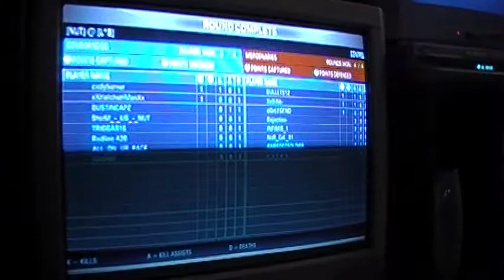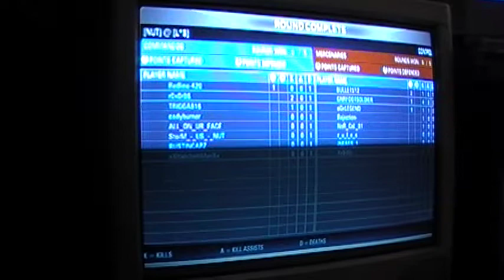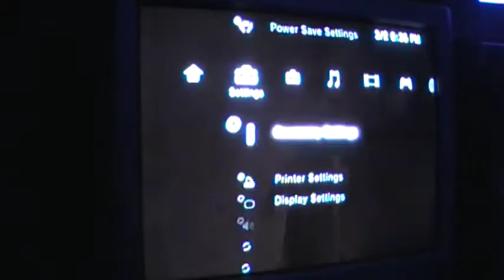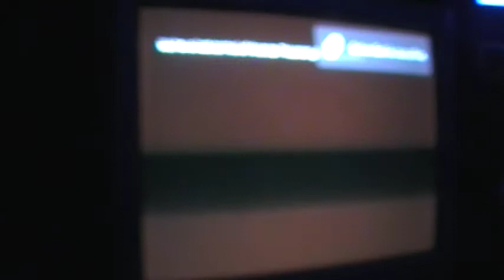NUT VS L*$ DG-EXTRACT